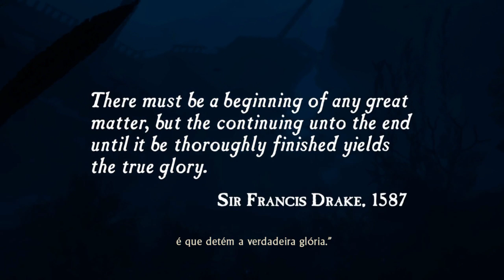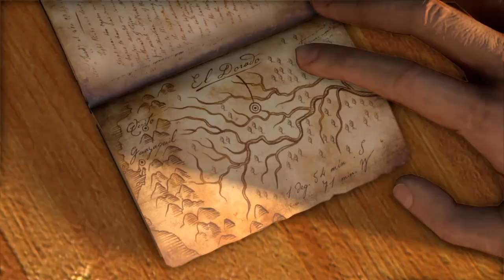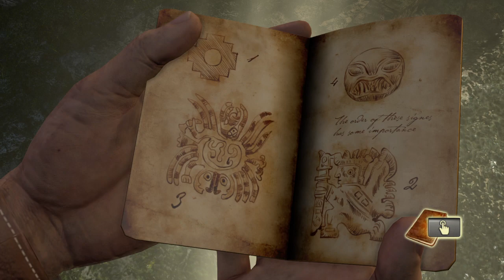Uncharted™: The Nathan Drake Collection | Drake's Fortune #1 | O Inicio (Português/PS4)